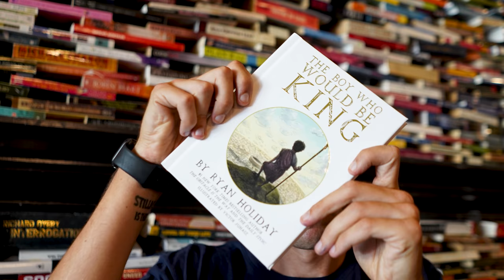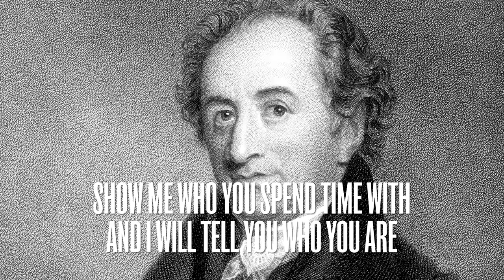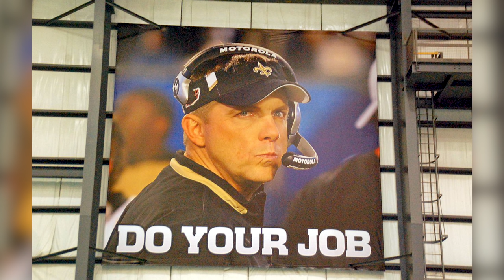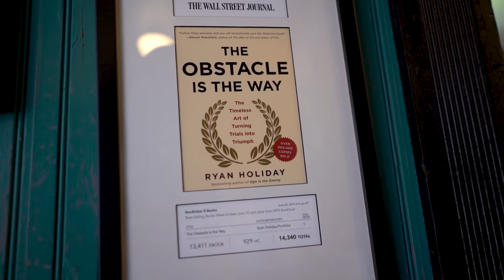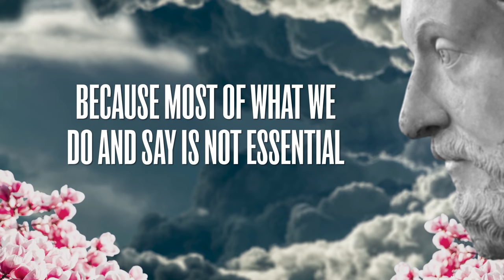12 (Stoic) Questions That Will Change Your Life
Want Stoic wisdom delivered to your inbox daily? Sign up for the FREE Daily Stoic email

Here are 12 Questions that will change your life from bestselling author Ryan Holiday. Gathered from some of the wisest philosophers, most incisive thinkers, greatest leaders and most awesome badasses that ever lived.

00:00 Intro
00:58 1. Who are you spending time with?
01:43 2. Is this in my control?
02:34 3. What does your ideal day look like?
03:41 4. To be or to do?
04:30 5. If I am not for me, who is? If I am only for me, who am I?
05:31 6. What am I missing by choosing to worry or be afraid?
06:15 7. Are you doing your job?
06:59 8. What is the most important thing?
08:07 9. Who is this for?
08:48 10. Does this actually matter?
09:38 11. Will this be alive time or dead time?
10:49 12. Is this who I want to be?
11:33 BONUS: What is the meaning of life?

Strengthen the community:
1. Like the video
2. Comment. We try to answer as many questions as possible in the comments! Also, if you have great stuff to share with other viewers we love to see people discussing these ideas!